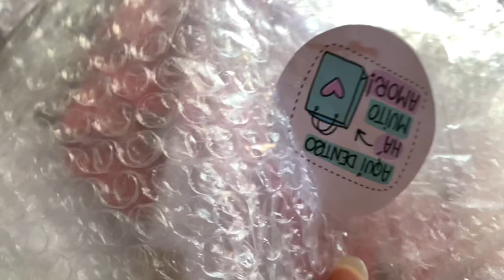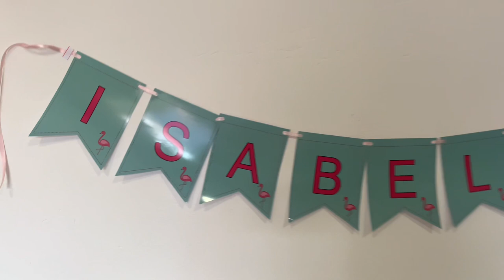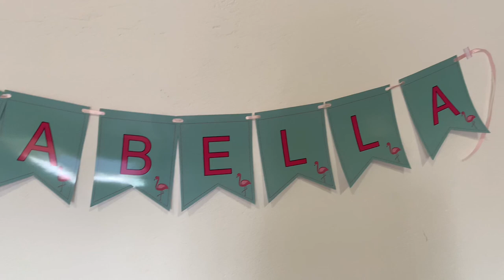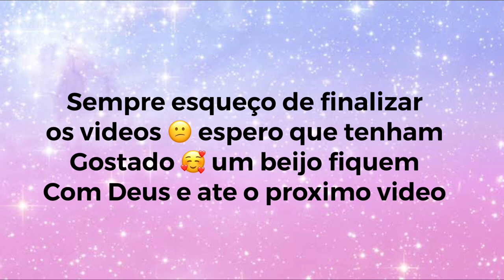O 4• MESVERSARIO DA ISABELLA | TEMA FLAMINGO, VLOG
♥️BOLO MESVERSARIO | @duda_cakes_oficial

ENDEREÇO: Rua jamaica, numero 2, perus-jardim da conquista São Paulo

❤️PERSONALIZADOS | @dv.personalizadoss

❤️ INSTAGRAM DA BELLA | @isabellatoiansouza